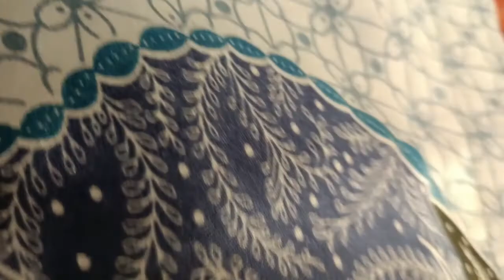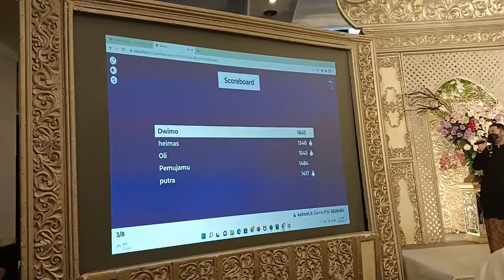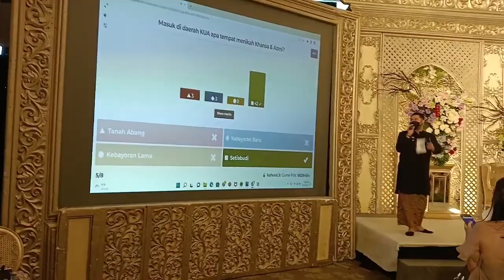Nikah Azmi & Khansa Royal Kuningan Jakarta25 09 2022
Semoga kelak menjadi Keluarga Samawa